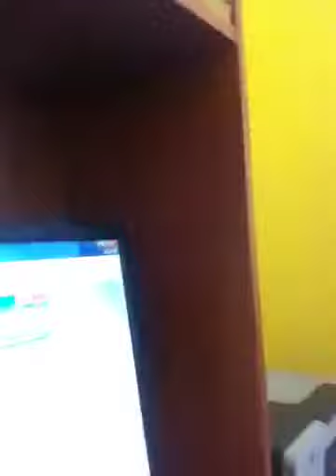Song requests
Bored